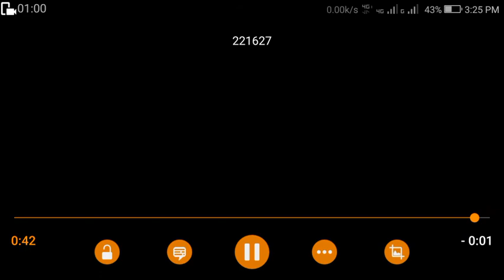Bihar samastipur ke kanobisanpur aur khairi me aag lagi he 06/05/2019 ko aaj sobah 10.baje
New sharma group
Bihar samastipur ke kanobisanpur aur khairi me aag lagi he 06/05/2019 ko